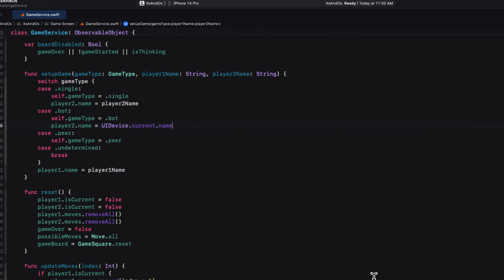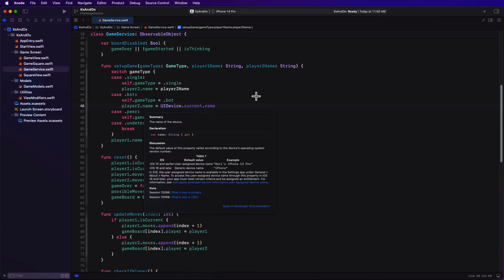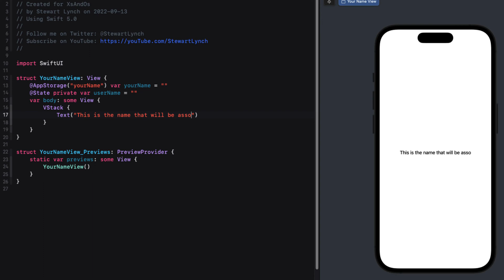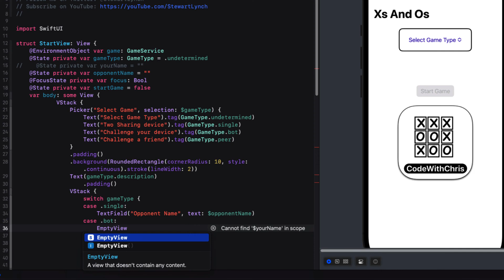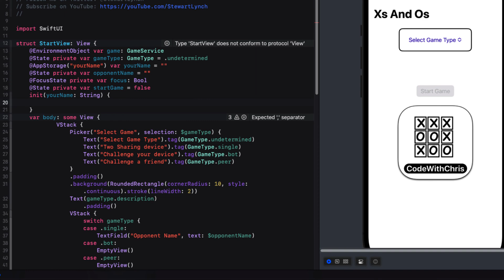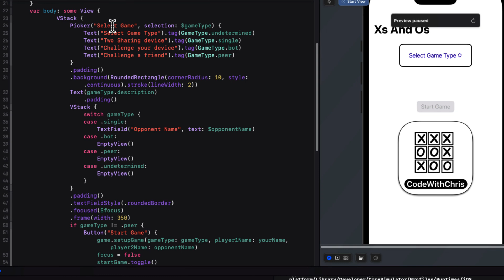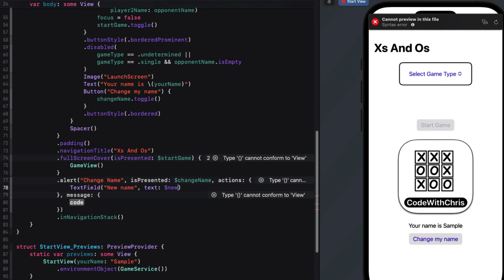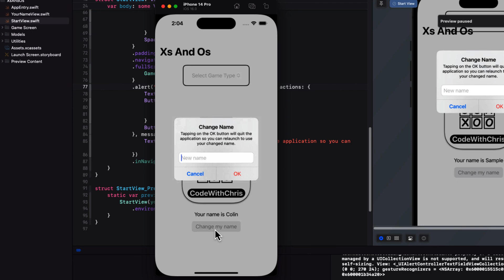Code Refactoring - The Tic-Tac-Toe App (Lesson 6)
Late breaking changes in iOS 16 is going to force us to alter the beginning of our game to accommodate a new restriction. We refactor earlier code to require a user to enter their name before any game can be selected and ensure that our two existing game modes still function properly.

Timestamps:
00:00 Identifying the problem
02:35 Add conditional start View
11:08 Allow users to change name